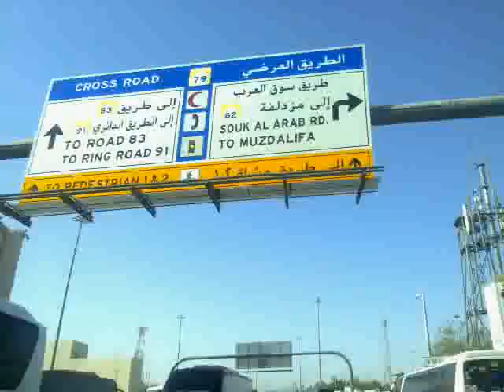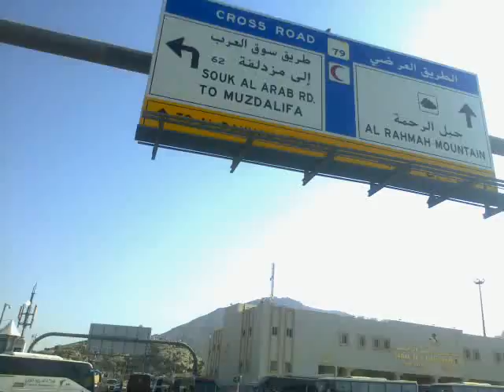jabel el noor jabel el rahma